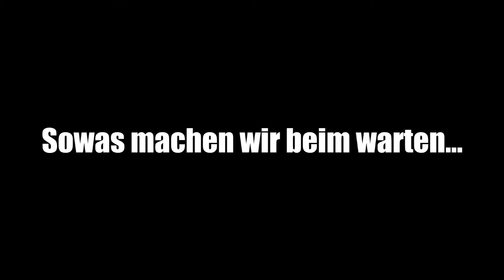Let´s Play Minecraft Ender Games Folge#5[GERMAN][HD]- Hagen´s "Geile Zeit"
Let´s Play Minecraft Endergames by mysteryM1000
» Endergames: GOMMEHD.NET
Minecraft Server: OfficialMysterys.minecraft.to
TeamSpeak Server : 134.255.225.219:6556